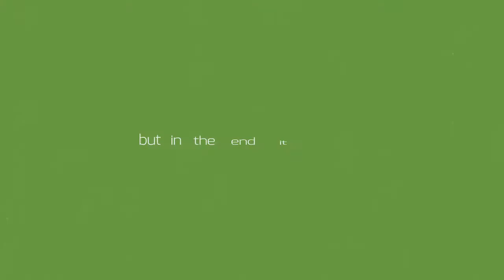New Intro Video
This is the new Intro video. Wen i uploade the next video then can you see this intro.